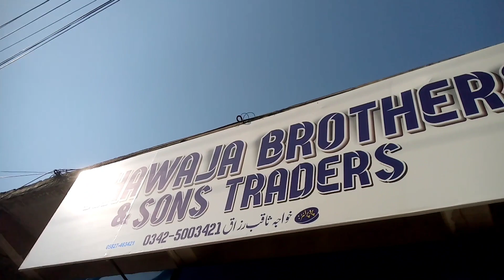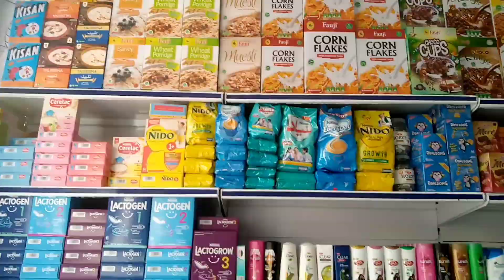New Business 😎 | Khawaja Brothers & Sons Traders | Near Bank Of Punjab Sector 3 Dadyal